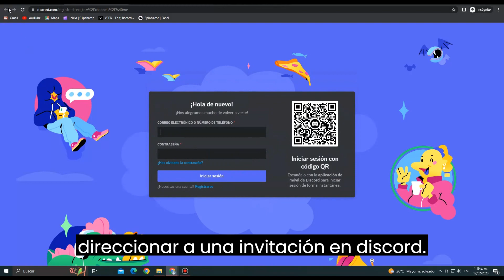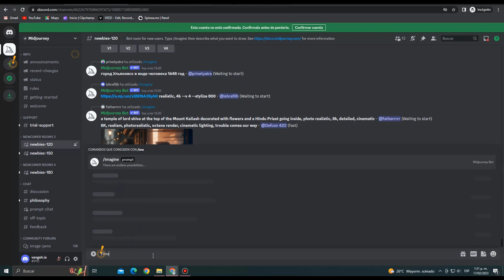Tutorial Midjourney DESDE CERO 🤖👌 ¡Aprende a crear con Inteligencia Artificial!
¿Necesita ponerse al día en Midjourney de manera rápida? Este video le brindará una especificación general completa de la interfaz en solo 2 minutos. 🤖

¡Vea cómo Midjourney puede asistirlo a mejorar su desempeño de marketing digital y llevar su negocio al siguiente nivel!🚀💲